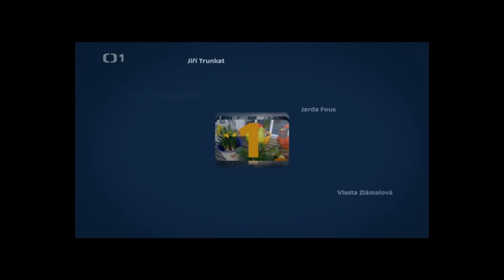Česká televize - aplikace iReportér - upoutávka - květen 2017